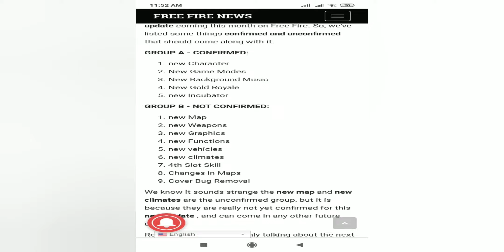FREE FIRE OB17 UPDATE FULL DETAILS || NEW CHARACTER , NEW GUN , NEW MODE , 4 CHARACTER SKILL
FREE FIRE OB17 UPDATE FULL DETAILS || NEW CHARACTER , NEW GUN , NEW MODE , 4 CHARACTER SKILL . Free fire new updates . Free fire 100% new updates.